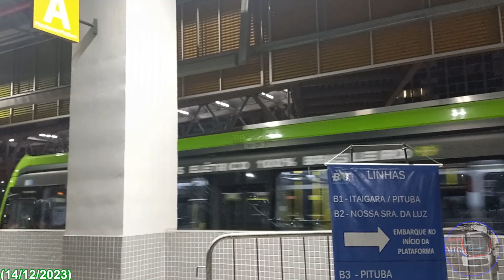Caio Millennium IV Eletra (42008) Trucado, COMPILADO do Veículo em Testes, BRT Salvador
Endscreen: Ocean View (by Patrick Pratrickios) - Youtube Studio